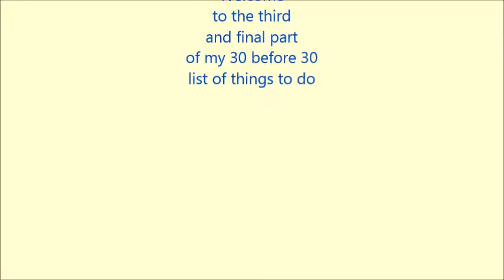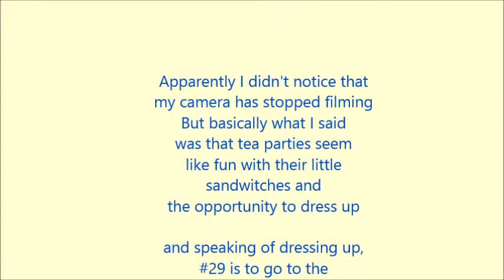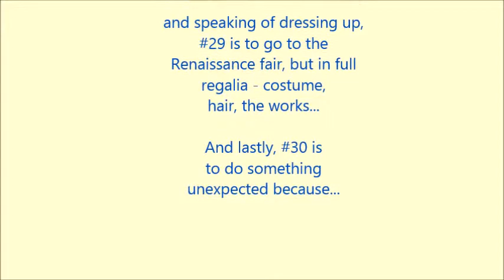30 Before 30 Part 3 | #122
The third and final part of my 30 before 30 list is here.